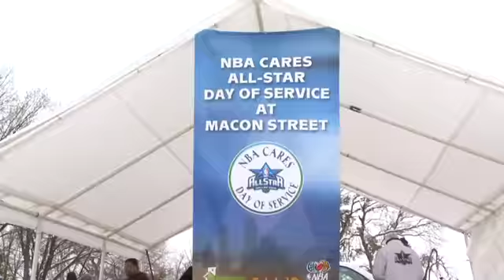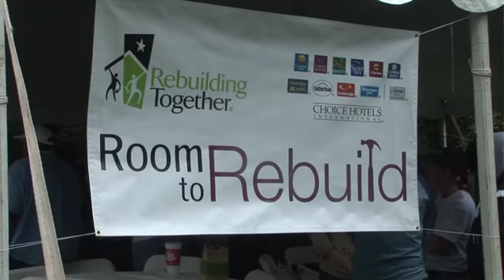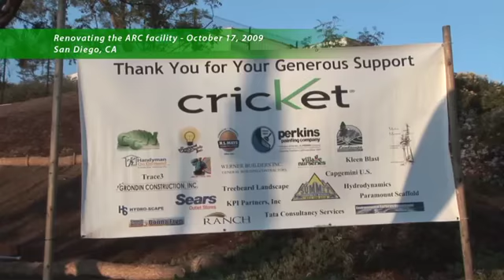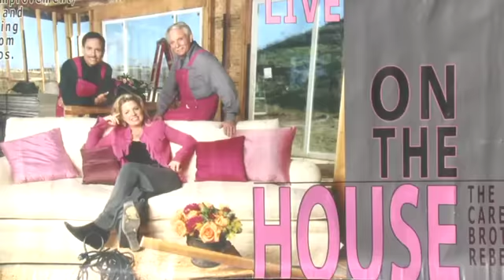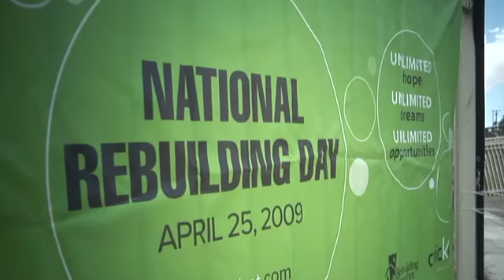A Day with Rebuilding Together